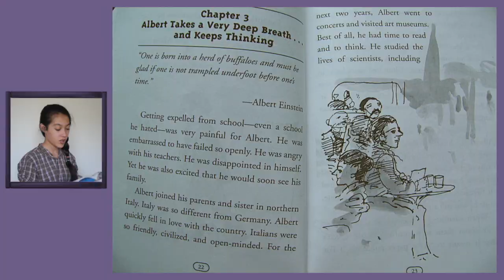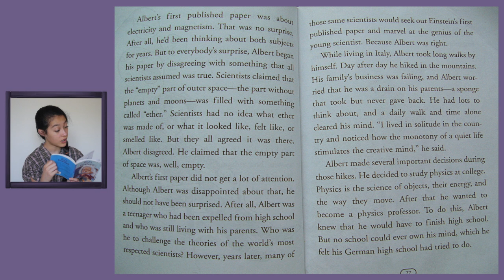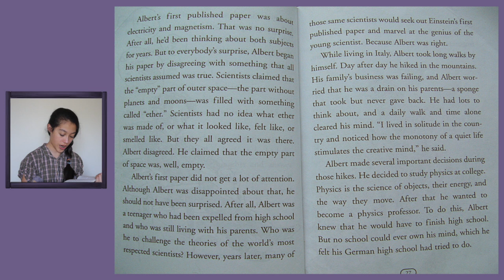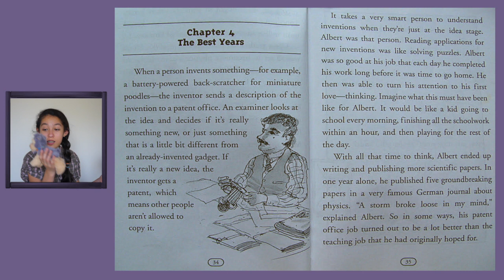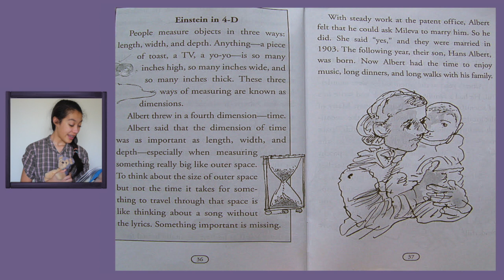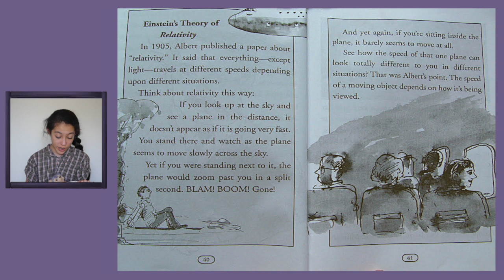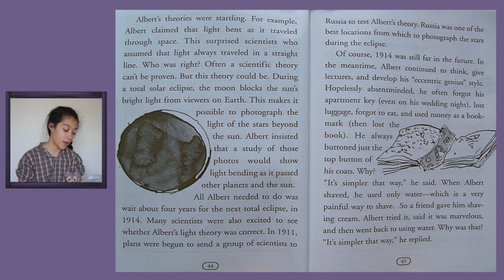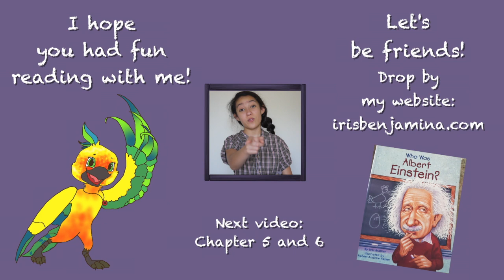Who was Albert Einstein? by Jess Brallier vdo#2 Chapters 3-4